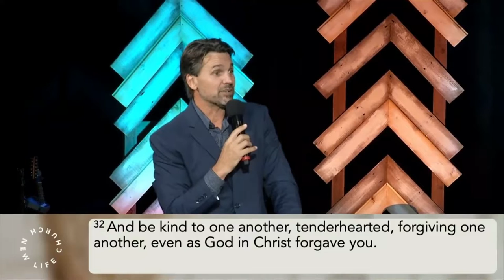NO HAY OFENSA Parte 3 /// Pastor Caleb Klinge | Iglesia Nueva Vida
Únase a nosotros para la iglesia en línea / iglesia desde casa el domingo 10 de Octubre a las 11 a.m. La cuenta atrás previa al servicio comienza a las 10:55 a.m.

3) Aplicación New Life:
Busque "New Life Novato" en la App Store / Google Play Store, o haga clic

1370 S. Novato Blvd.